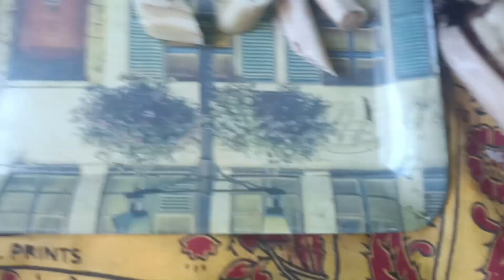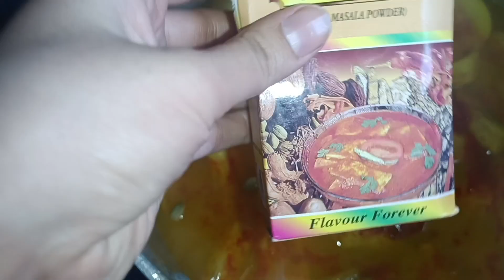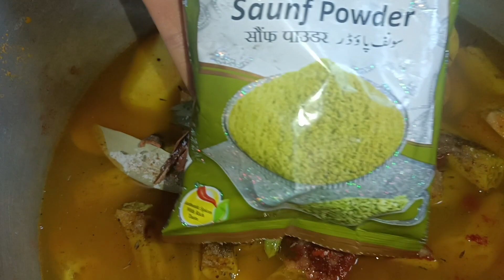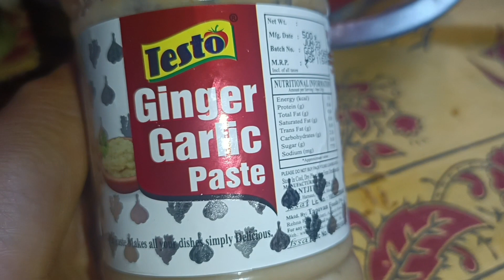|| kashmiri fish recipe 🤤 || parraysisters ||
I am a YouTube creator hina parray
This is my official YouTube channel . Here you will get my vlogs and shorts.